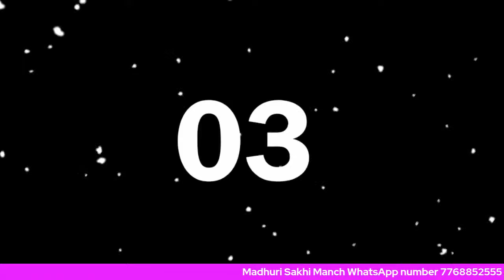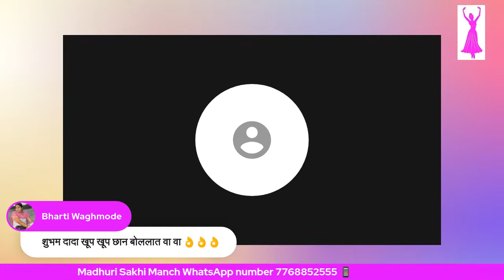सध्याची दशा बदलून योग्य दिशा मिळण्यासाठी _छत्रपती शिवाजी महाराज - प्रेरणा यशाची_ हा युवा संवाद.😃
Welcome to Madhuri Talk Show 🕵🏼‍♀️
My channel is about discussion on various topics and happenings on social media or print media or in general on LIVE broadcast. People join on my LIVE broadcast in chat window or comments or sometimes on joint share LIVE.
Views or opinion about any topic in general is based on public reviews and information available on all over media. The talks is about general observation and hypothetical situations / imaginary characters. Any resemblance to any person living or dead is purely coincidental.
In case part of any content or any content is found to hurt sentiments of any people / religious groups / person living or dead please raise you objection by writing to me on my email id
I assure that necessary positive action will taken.
MTS spreads smiles No place for hatred.